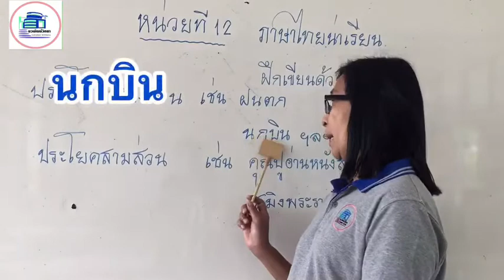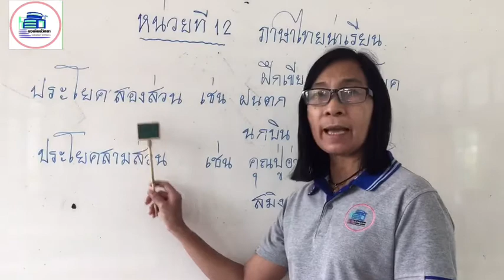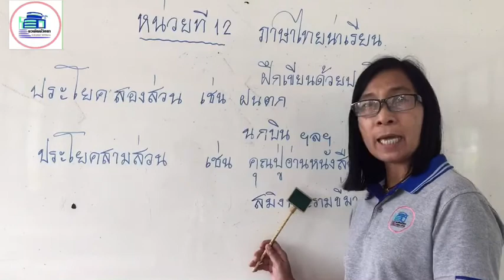ป.4 เรื่อง ประโยค